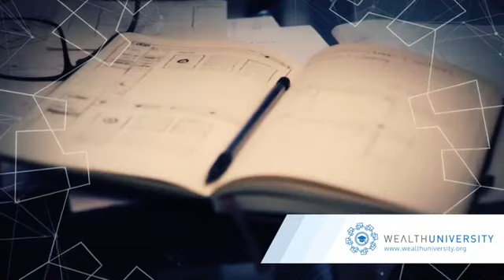Wealth University - how you can get the freedom to create the wealth you want in your life!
WealthUniversity is like the Ted Talks for Wealth. for more information.